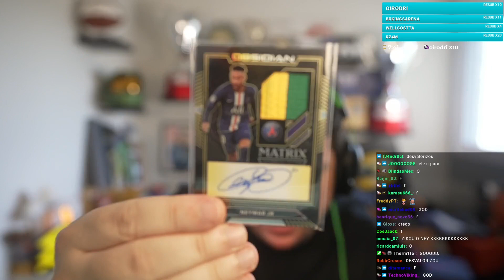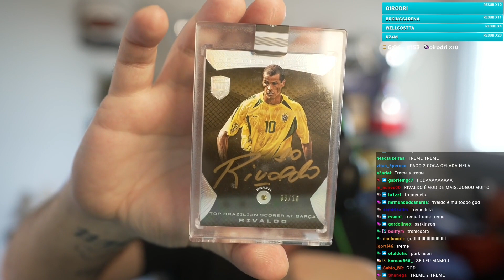GAULES MOSTROU A CARTA DO NEYMAR E DO RIVALDO ASSINADA